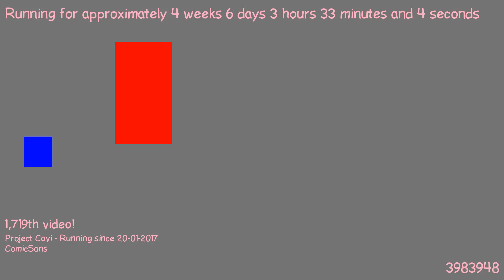1487900235 - Webdriver Cavi - O